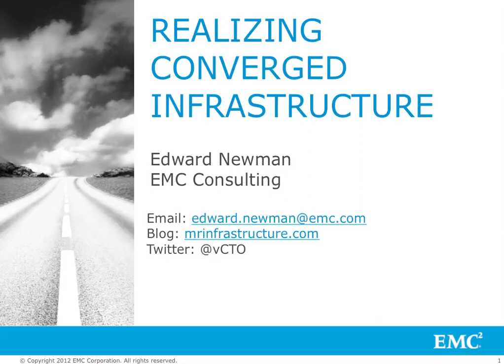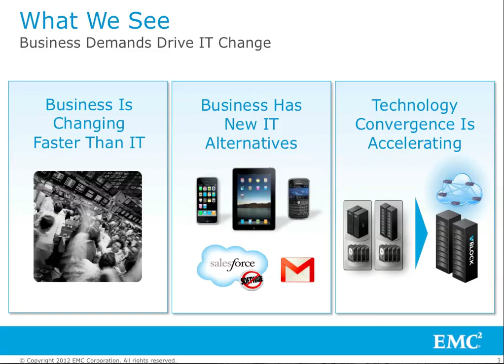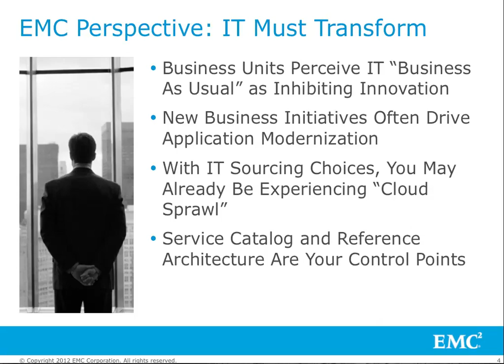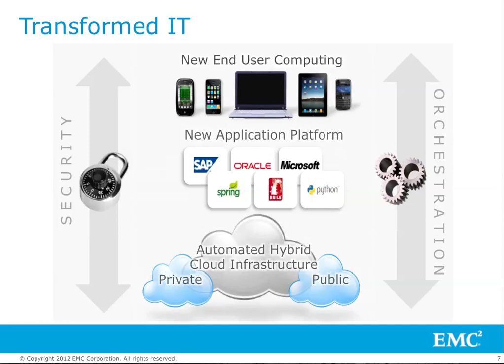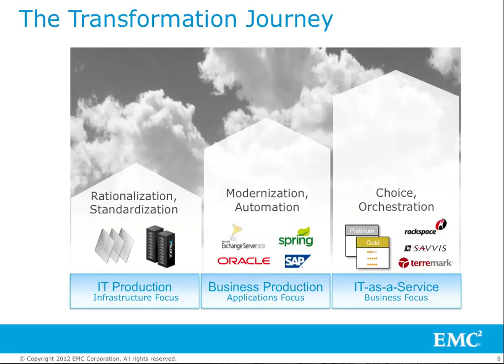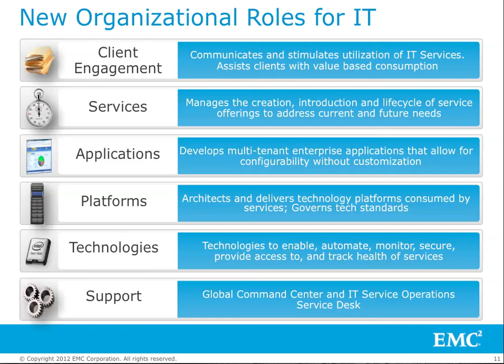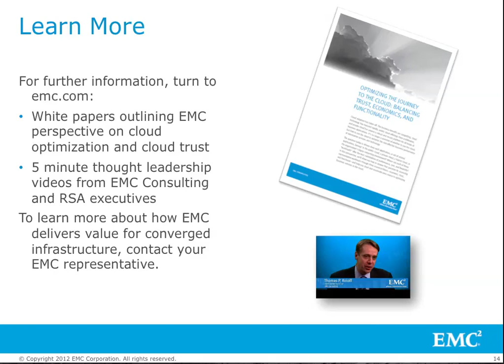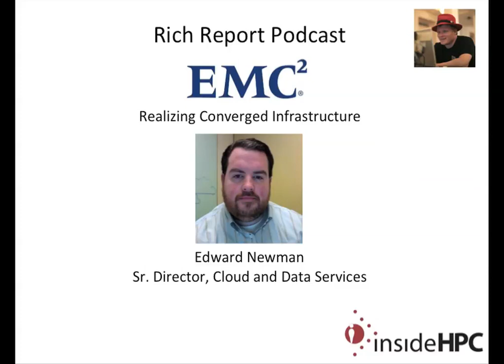EMC: Realizing Converged Infrastructure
In this video, Edward Newman describes how EMC Consulting helps customers achieve their IT goals in the cloud using Converged Infrastructure.